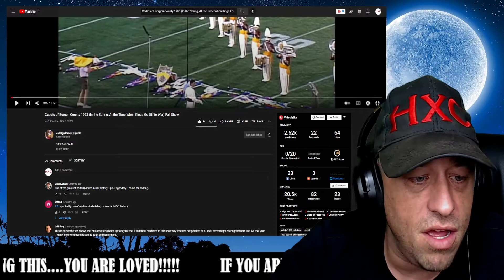Cadets of Bergen County 1993 (Spring, At the Time When Kings Go Off to War) Full Show Reaction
Show @Average Cadets Enjoyer